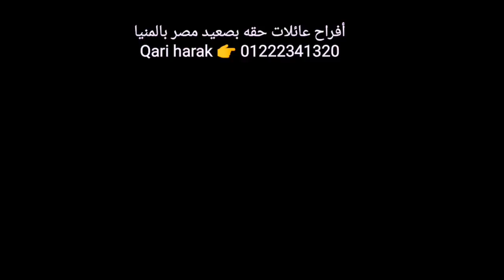اقسم بالله خناقه غريبه 🤔ادخل وشوف ايه اللى حصل 😢 مش هتروح لبلدك انهارده😯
هجوم جماهيرى رهيييب بصعيد مصر على القارئ الدكتور عبدالناصرحرك لمعاودة القراءة مرة اخرى بفرح